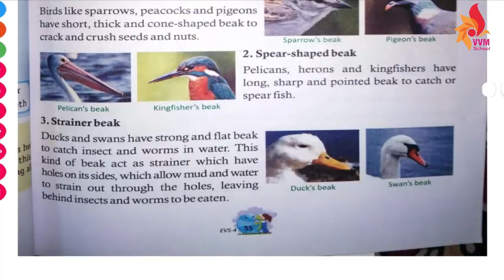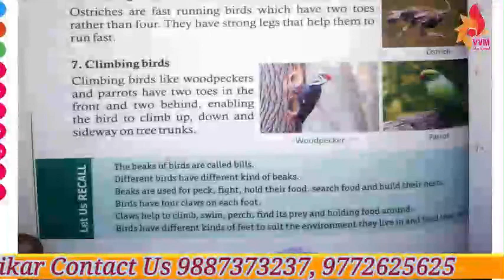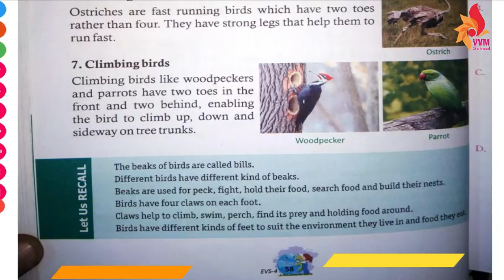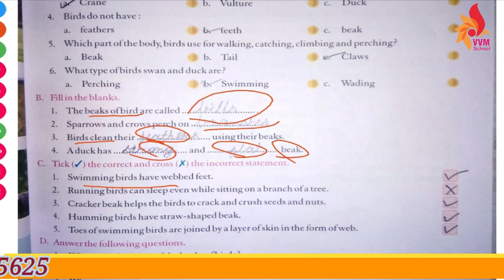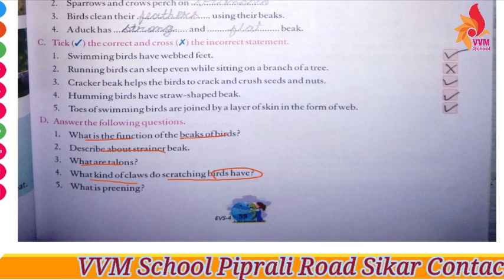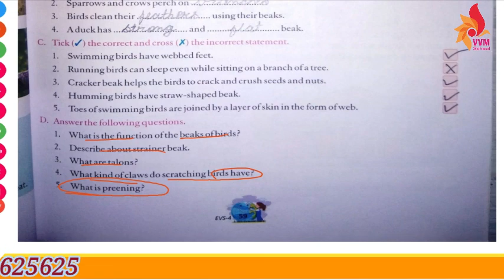CLASS 4 EVS REVISION OF CHAP 10 BEAKS AND CLAWS